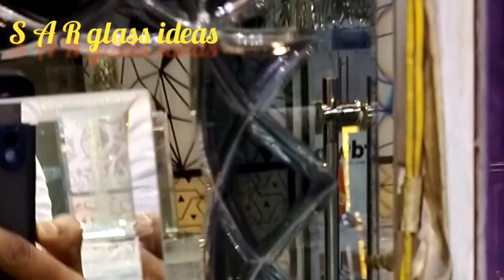glass degain mirror | Lesar cutting mirror Glass degain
glass degain
glass degain mirror
mirror Glass
mirror glass degain
extra clear glass
lesar cutting degain mirror